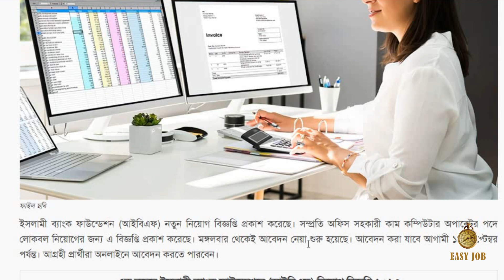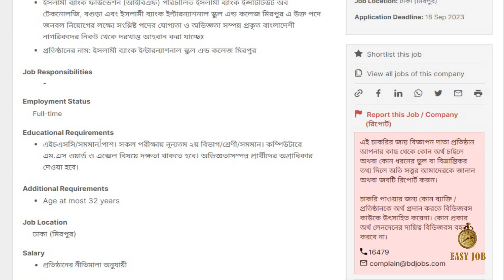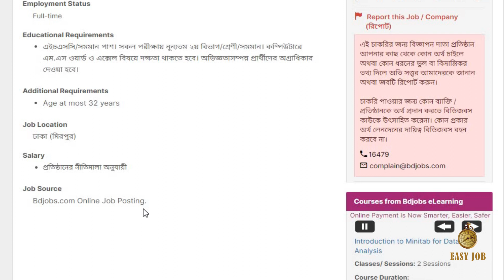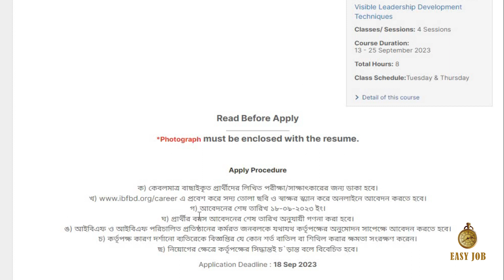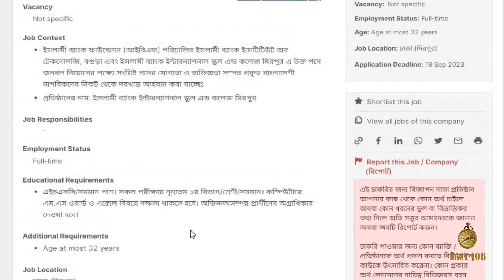HSC পাশে ইসলামী ব্যাংক ফাউন্ডেশন নিয়োগ বিজ্ঞপ্তি ২০২৩ || Islami Bank Foundation Job Circular 2023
আপনারা অবশ্যই ভিডিওটি প্রথম থেকে না টেনে শেষ পর্যন্ত দেখবেন  ৷ এরপরে যদি কিছু না বুঝেন তখন কমেন্ট করবেন বুজিয়ে দিবো ইনশাআল্লাহ ||

নিয়োগকর্তা:-     ইসলামী ব্যাংক ফাউন্ডেশন
চাকরির ধরন:-   কোম্পানি চাকরি / বেসরকারি চাকরি
আবেদন করার শেষ তারিখ:- ১৮ সেপ্টেম্বর  ২০২৩